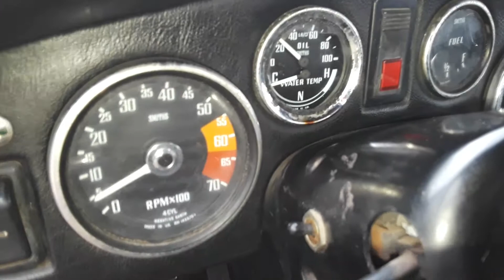Midget first start up